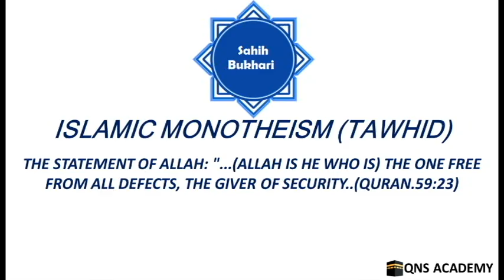Bukhari 97-5: Allah is He Who is the One Free from all defects, the Giver of security.(Quran.59:23)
Bukhari 97-5: The Statement of Allah: "...(Allah is He Who is) the One Free from all defects, the Giver of security..(Quran.59:23)

List of chapters in the book of Islamic Monotheism (Tawhid)
1 What has been said about the Prophet's inviting his followers (nation) to Tauhid Allah i.e., Islamic Monotheism (worshiping none but Allah Alone)
2 The Statement of Allah "Say: Invoke Allah or invoke the Most Gracious (Allah), by whatever name you invoke Him (it is the same), for to Him belong the Best Names." (Quran.17:110)
3 The Statement of Allah: "Verily Allah is the All-Provider, Owner of Power, the Most Strong." (Quran.51 :58)
4 The Statements of Allah: "(He Alone is) the All-Knower of the Unseen, and He reveals to none His Unseen." (Quran.72:26) And: "Verily, Allah! With Him (Alone) is the knowledge of the Hour..." (Quran.31:34) And: "...He has sent it (the Qur'an) down with His Knowledge..." (Quran.35:11) And: ..."And no female conceives or gives birth, but with His Knowledge..." (Quran.35:11) And: "To Him (Alone) is referred the knowledge of the Hour." (Quran.41:47)
5 The Statement of Allah: "...(Allah is He Who is) the One Free from all defects, the Giver of security..(Quran.59:23)
6 The Statement of Allah: "The King of mankind." (Quran.114:2)
7 The Statements of Allah: "And He is the All-Mighty, the All-Wise." (Quran.14:4), (Quran.16:60), (Quran.45:37) And:"Glorified be your Lord,the Lord of honour and power! (He is free) from what they attribute unto Him ." (Quran.37:180) And: "But honour, power, and glory belong to Allah, and to His Messenger..." (Quran.63:8)
8 The Statement of Allah: "And it is He Who has created the heavens and the earth in truth..." (Quran.6:73)
9 The Statement of Allah: "And Allah is Ever All-Hearer, All-Seer." (Quran.4:134)
10 The Statement of Allah: "Say: He has power to (send torment on you from above)..."(Quran.6:65)
11 The One Who turns the hearts. And the Statement of Allah: "And We shall turn their hearts and their eyes..." (Quran.6:110)
12  Allah has one hundred Names less One (ninety-nine)
13 (What is said regarding) asking Allah with His Names and seeking refuge with them
14 What is mentioned regarding Adh-Dhat (the Self of Allah His Qualities and His Names.
15 The Statement of Allah: "...And Allah warns you against Himself (i.e., His punishment)..."(Quran.3:28) And the Statement of Allah: "...You know what is in my inner-self though I do not know what is in Yours..." (Quran.5:116)
16 The Statement of Allah: "...Everything will perish save His Face..." (Quran.28:88) [That means that Allah will never perish]
17 The Statement of Allah: "...In order that you [O Musa (Moses)] may be brought up under My Eyes (Quran.20:39) And also the Statemet of Allah: "Floating under Our Eyes (i.e., the boat of Noah)..." (Quran.54:14)
18 The Statement of Allah: "He is Allah, the Creator, the Inventor of all things, the Bestower of forms..."(Quran.59:24)
19 The Statement of Allah: "... To one whom I have created with Both My Hands..."(Quran.38:75)
20 The statement of the Prophet: "No person has more Ghaira than Allah."
21 The Statement of Allah: "Say (O Muhammad :'What thing is the most great in witness?' Say: 'Allah...' "(Quran.6:19) So Allah calls Himself a Thing. The Prophet (peace be upon him), calls the Qur'an a Thing; and it is one of the Qualities of Allah. And Allah said: "...Everything will perish save His Face..(Quran.28:88)
22 The Statement of Allah: "...And His Throne was on the water..." (Quran.11:7) "...The Lord of the Supreme Throne." (Quran.27:26)
23 The Statement of Allah "The angels and the Rah [Jibril (Gabriel)] ascend to Him..." (Quran.70:4) The Statement of Allah: "To Him ascend (all) the goodly words..(Quran.35:10)
24 The Statement of Allah: "Some faces that Day shall be Nadirah (shining and radiant). Looking at their Lord (Allah)."(Quran.75:22,23)
25 What is said regarding the Statement of Allah: "...Surely, Allah's Mercy is (ever) near unto the good-doers." (Quran.7:56)
26 The Statement of Allah: "Verily, Allah grasps the heavens and the earth lest they move away from their places..." (Quran.35:41)
27 What has been said regarding the creation of the heavens and the earth and other created beings
28 The Statement of Allah: "And, verily, Our Word has gone forth of old for Our slaves - the Messengers". (Quran.37:171)